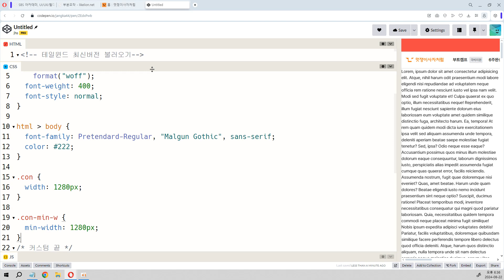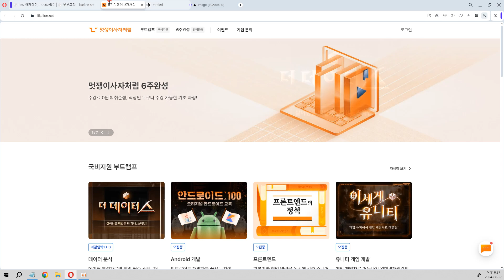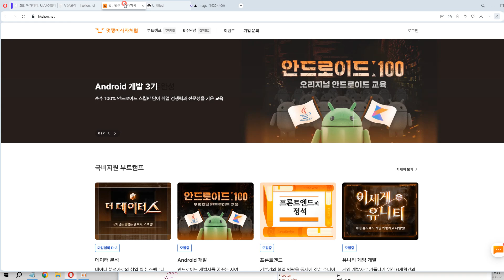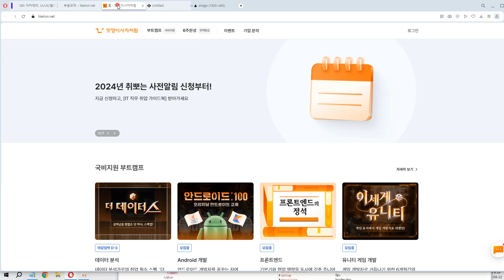24 08 22, p 13693, 31강, 슬라이더 바 시작하기, img 는 고유의 비율이 있기 때문에 화면너비의 변화에 따라서 높이가 자동으로 변함